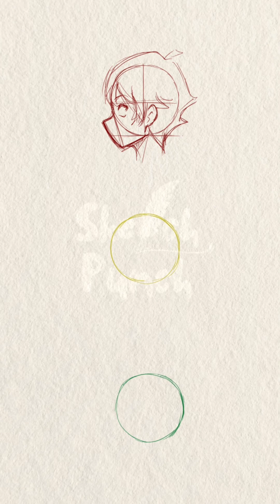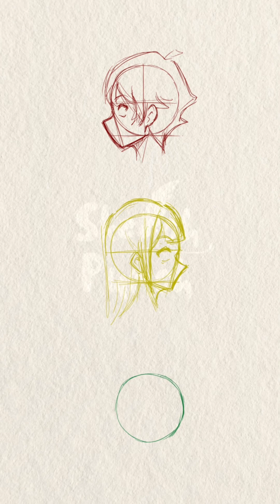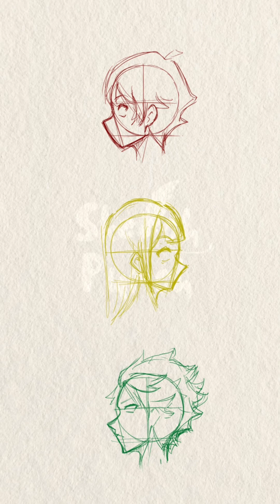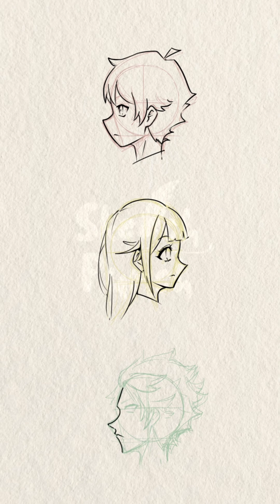3 styles anime head side profile character by @SketchPunch[NO music]